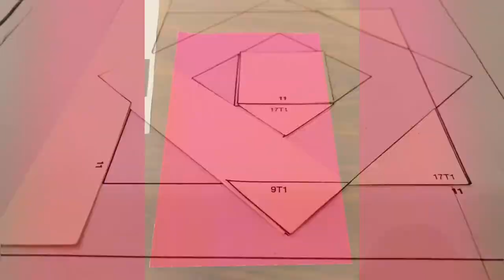Lenox - Frelinghuysen Morris House and Studio - OLLI Color Workshop Preparation and Session 3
The Frelinghuysen Morris House is a gem in Lenox, and a must-visit if you happen to find yourself in The Berkshires where I live. The run free workshops during the season.  I love this place!